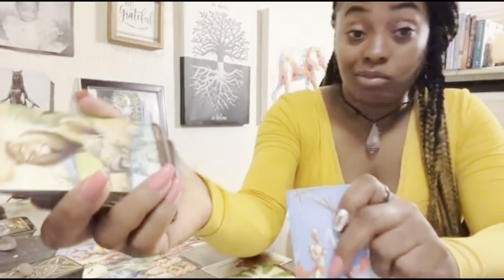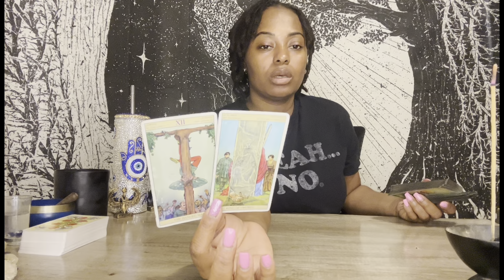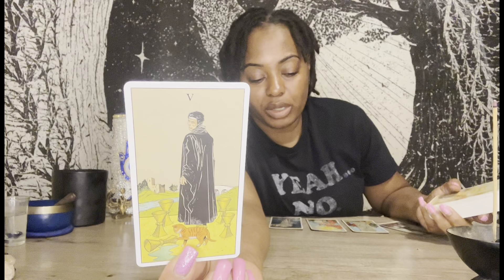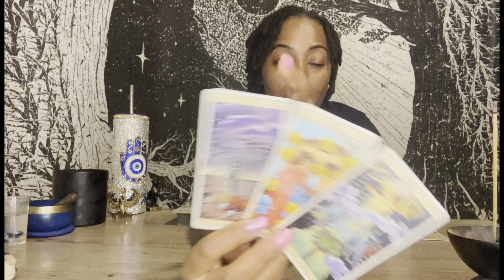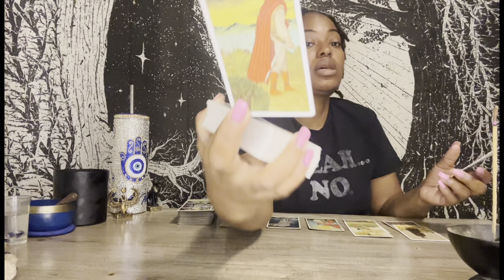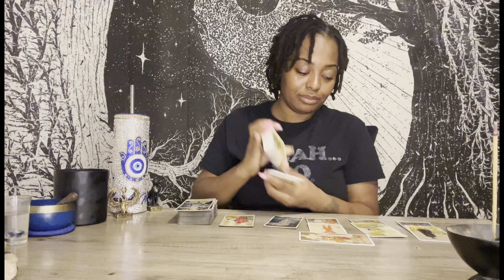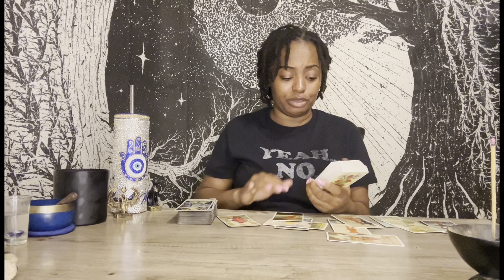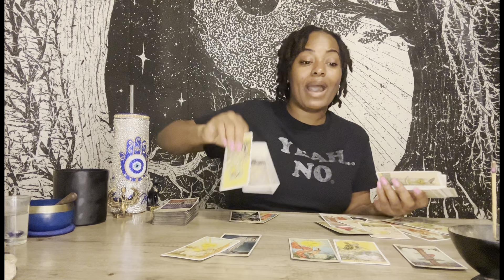Scorpio ♏️ About 2 Lose It All! | Keeps Both Partners Because They Don’t Know What They Want | Heal!